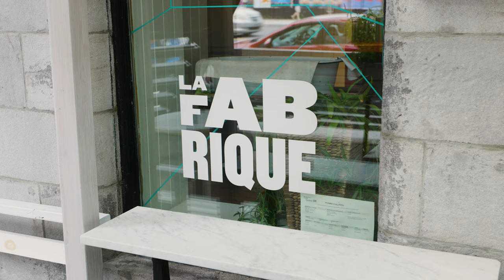Montreal's Best Pancakes! Travel Vlog Day 1 | Jeremy Jacobowitz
Jeremy Jacobowitz is in Montreal, Canada, looking for the best food in the city! On day one of his journey, he is checking out Bistro La Fabrique for the best pancakes in the city!